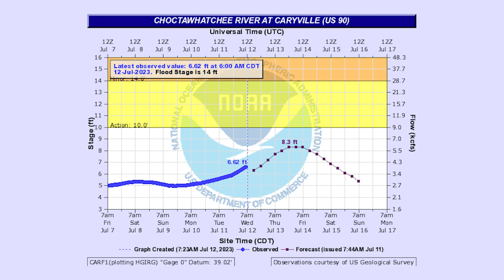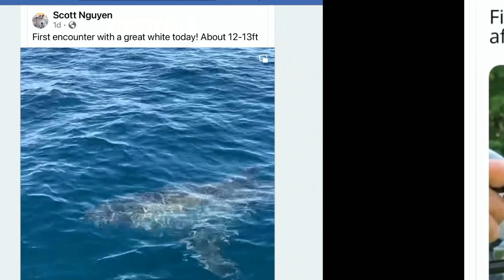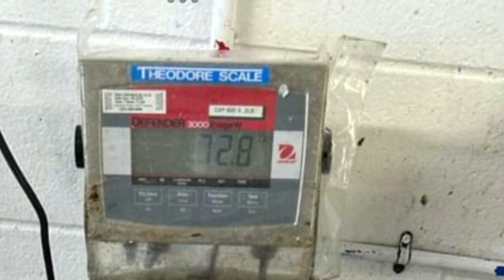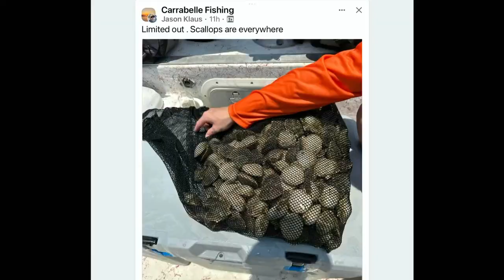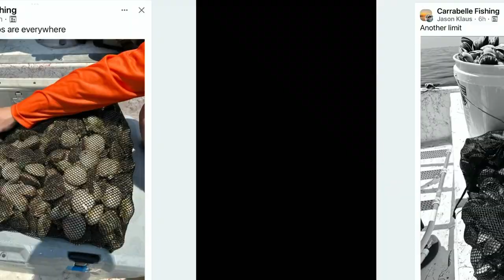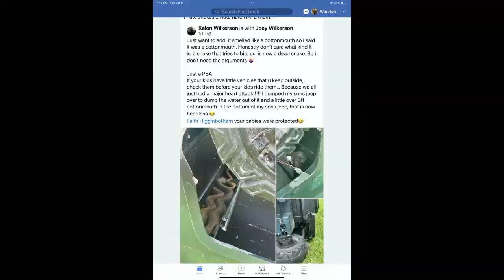Panhandle Outdoors, Thursday 7/13/23